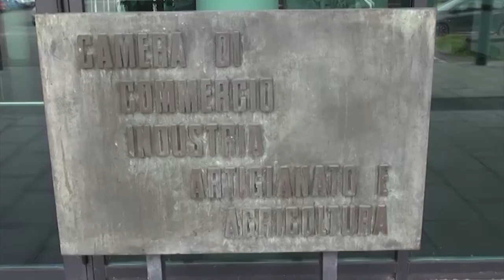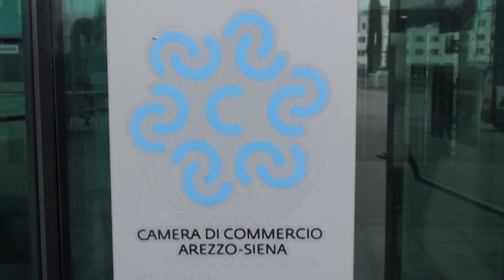Prometeia, le previsioni sull’andamento dell’economia aretina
Il 2023 sarà un anno di rallentamento mondiale, con evidenti ricadute anche a livello provinciale, nonostante alcuni segnali di tenuta dell'attività economica, che contribuiscono a delineare un quadro meno negativo di quanto stimato lo scorso anno.
Questi i dati Prometeia, elaborati dalla Camera di Commercio di Arezzo e Siena, sull’andamento dell’economia aretina.
“In provincia di Arezzo-  sottolinea il Presidente Massimo Guasconi-  Il valore aggiunto 2022 si dovrebbe attestare a fine anno a circa 9,48 miliardi di euro, in crescita del 4,7%.
Nel 2023evidente la ricaduta, con un valore aggiunto di 9,96 miliardi e una crescita dell’1,4% in termini reali.
Analizzando i singoli settori l’agricoltura, dopo aver subito una perdita nel 2021, dovrebbe recuperare abbondantemente negli anni successivi.
Al contrario, il manifatturiero dopo un brillante 2021 nei successivi anni potrebbe subire un deciso rallentamento. Le costruzioni, grazie alla potente spinta degli incentivi fiscali, crescono una crescita sia bel 2021 che nel 2022, dal 2023 invece si registra un sensibile rallentamento.
Infine, i servizi, dopo aver chiuso il 2021 con un +3,8%, accelerano ulteriormente nel 2022. Anche per questo comparto, però, nel 2023 segnali di rallentamento”.
“L’elaborazione dei dati Prometeia - spiega il Segretario Generale dell’Ente camerale Marco Randellini - ci permette anche di prevedere un plausibile andamento del nostro export: il 2022 si è chiuso con una crescita dell’8,9%, sospinta dai positivi risultati del comparto orafo e da quello della moda.
Per gli anni successivi le stime mostrano la prosecuzione della crescita.
Per quanto concerne il reddito disponibile delle famiglie aretine a valori correnti le stime mostrano una crescita del 6,6% nel 2022 per poi assestarsi nel 2023  Tale andamento non tiene conto della dinamica inflattiva.
Anche la spesa per consumi finali delle famiglie, aumentata in modo considerevole nel 2022 (+12,5%), evidenzia una successiva fase di assestamento che la porta ad aumentare del 5,6% nel 2023 e del 3,5% nel 2024.
Sul fronte dell’occupazione, per quanto riguarda gli occupati ad un positivo bilancio per l’anno 2022 dovrebbero far seguito andamenti moderatamente positivi negli anni successivi".